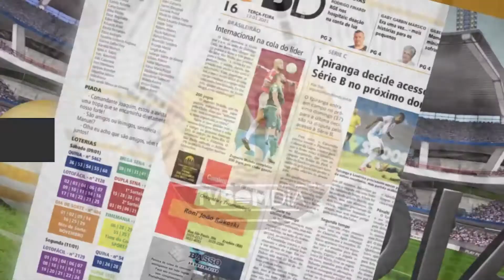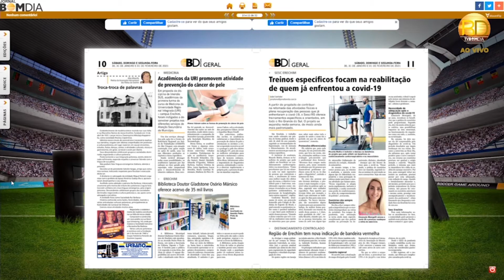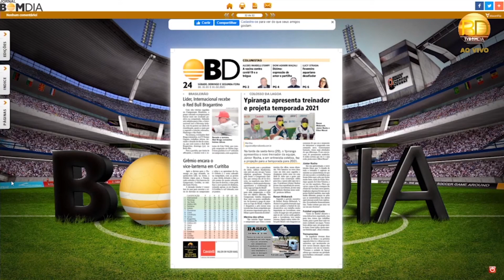Destaques do Bom Dia Impresso e Digital – 01/02/2021